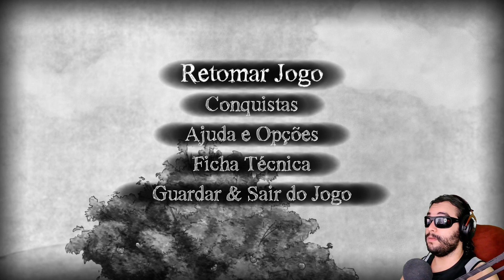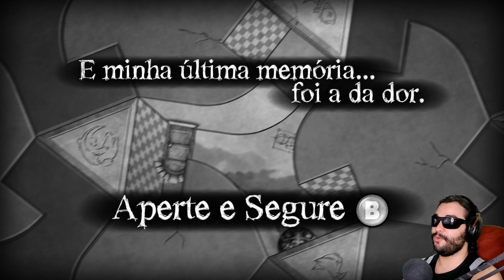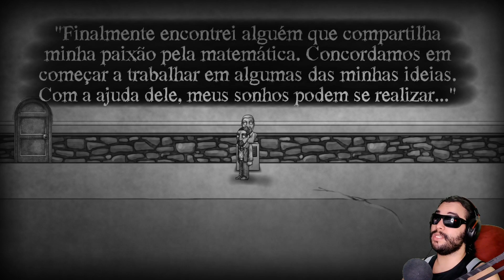The Bridge - É de dar nó no cérebro, mas muito bom!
The Bridge é o jogo que está de graça essa semana lá na Loja da Epic!